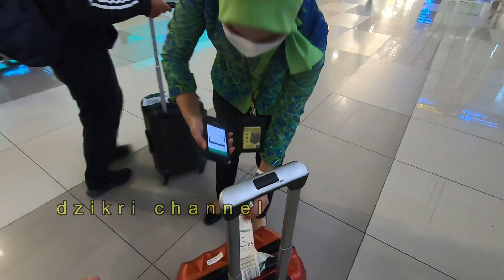Cara Turun Dari Pesawat dan Keluar Bandara Soekarno Hatta Saat Pendemi Covid 19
Cara Turun Dari Pesawat dan Keluar Bandara Soekarno Hatta Saat Pendemi Covid 19 2021
Video tutorial turun dari pesawat terbang di terminal 3 bandara soeta Jakarta lengkap dengan informasi counter khusus pesawat transit, cara menggunakan menggunakan eHAC, mengambil bagasi, lokasi parkir inap, lokasi penjemputan, naik bus damri, naik taksi, naik gocar, naik grabcar dan lokasi swab pcr atau rapid tes antigen.

5. BINGUNG PAKE SWAB RT PCR/RAPID TES ANTIGEN/GENOSE C19 | SYARAT NAIK PESAWAT TERBARU SAAT INI 2021

6. CARA BOOKING dan BAYAR TIKET PESAWAT di TIKET COM pake HP | Gratis Rapid Tes Antigen

By :

Dzikri Channel